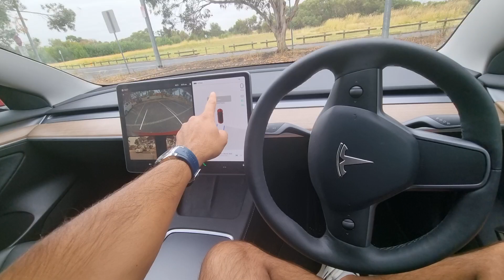Tesla Autopark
Tesla Parking Byself ; Tesla Autopark